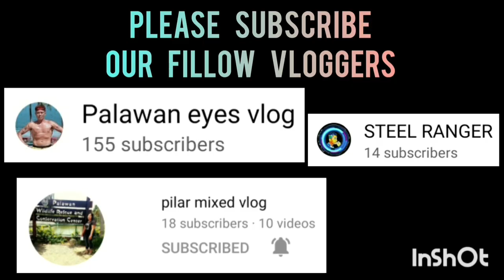SHOOTERer NG nAKALABAn NiLA NGUnit HINdi naWALan NG PAg-ASA aNg teAM nG EQUALIZER kaYA NakAsiLAT PA.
EQUALIZER VS DIVOC-19 | FULL GAME HIGHLIGHTS | SENIOR DIVISION | SK SAN JOSE PPC AT SAN JOSE HIGH SCHOOL COVERED GYM | JANUARY 20,2023